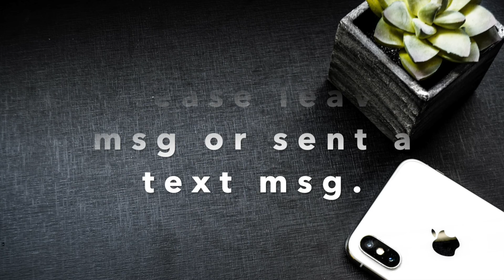Alfred Basic Piano Recital 1A, P7, Fun Learning Piano Beginner, Online Piano Lessons, Video Course